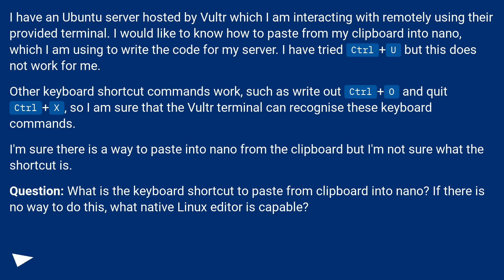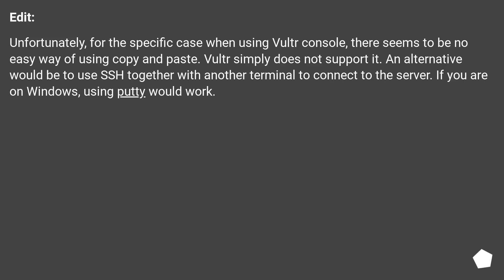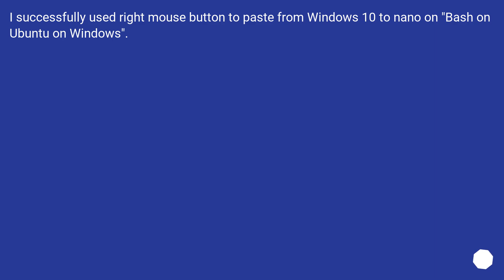How to paste into nano from clipboard?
Track title: Melt

Chapters
00:00 Question
00:58 Accepted answer (Score 98)
01:55 Answer 2 (Score 38)
02:09 Answer 3 (Score 15)
02:25 Answer 4 (Score 9)
02:58 Thank you